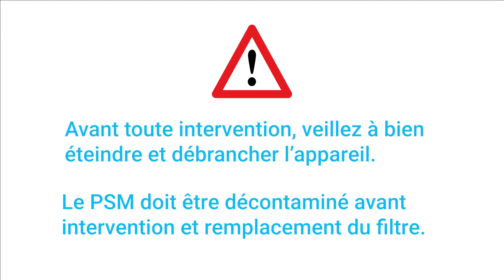[ERLAB] Changement du filtre d'extraction